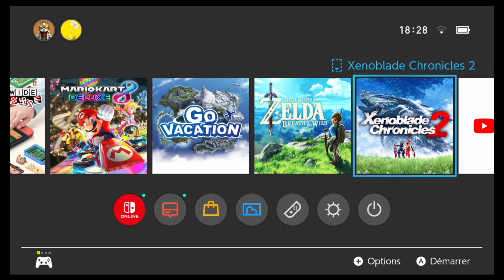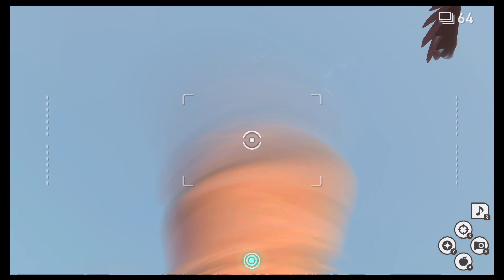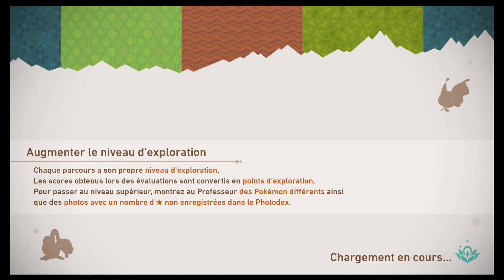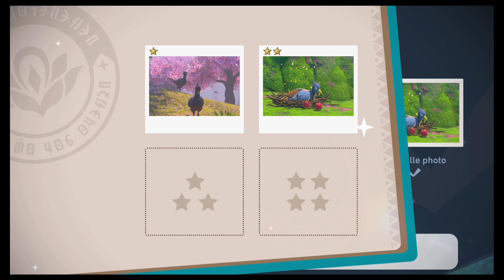New Pokemon Snap - Compagnons, mangez des pommes !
Un Time Crisis sans action en compagnie des Pommes-Pommes Boys.